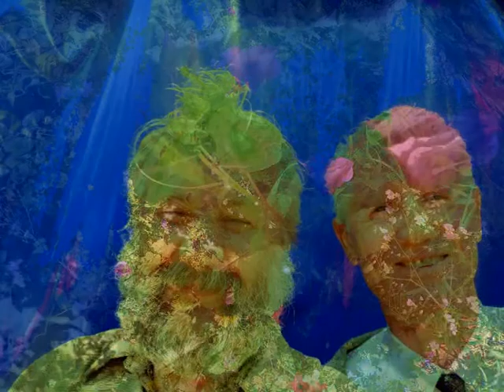FRUMOASA RISIPA - SES AMOURS LA - IUBIRILE ACELEA- FILM DE MURIVALE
FRUMOASA RISIPA PROZĂ DE TEOHAR MIHADAS . PE PLATOUL DE FILMARE TOATA LUMEA ASTEAPTA UN SEMNAL DE LA MAESTRUL REGIZOR . UNEORI DUREAZA DOUA ZILE PANA INTRI LA CADRU CUM SE SPUNE . ASTEPTAREA E MARE . IN SCENA SE FAC REPETITII SI MULTE DUBLE . PRIMA ZI ERA FRUMOASA FIINDCA INTRAM TOTI IN SCENA . BUNCARUL ERA RACOROS SI CONCENTRAREA  MAXIMA .  ERA FRUMOS SA VEZI BUCATARIA CINEASTULUI. . A DOUA  ZI S -A LASAT CU MULTA ASTEPTARE . TRECEAU ORELE ,MINUTELE , STATEAM LUNGIT PE O BANCA DE PARCA ERAM LA TAMBAL IN ARMATA . PRIVEAM NORI CUM TREC PE CER , AVIOANELE , DIN CAND IN CAND CATE O VOCE CARE STRIGA LINISTE , MOTOR . DOAR PASARILE PE CER TIUIAU . IOANA CITEA , GRUPUL DE INTELECTUALI SI VECINI ERAU TOROPITI DE CALDURA . DIN CAND IN CAND VENEAU MACHIOZELE SI NE PICTAU . DANSATORI AU FOST TOATA ZIUA LA CADRU . IESEAU DE ACOLO FRANTII . PE LA ORA SASE AU INTRAT DOI INTELECTUALI . A DURAT DOUA  MINUTE FARA REPETRITIE . EU NU AM FOST ALES . AM FOST FURIOS PE MOMENT . AM STAT O ZI INTREAGA SI NU AM INTRAT LA CADRU . O FRUMOASA RISIPA . AM URMARIT NORII PE CER CA LEONARDO DA VINCI. MAI TARZIU AM VAZUT FILMUL MAESTRULUI CLAUDE LELOUCH SI ERAM INTR-O SCENA UNDE DANSAM MA VEDEAM INTR-UN BAR UNDE CANTA UN TANAR LA TROMPETA . SE DANSA , SE DANSA .ASA A FOST MURIVALE FIGURANT IN ,SES AMOURS LA  DE CLAUDE LELOUCH